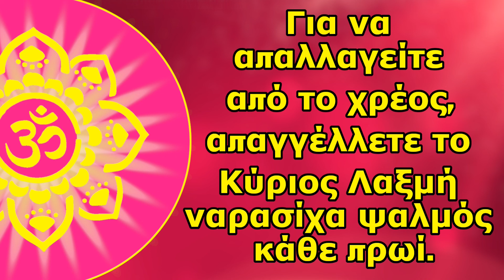Για να απαλλαγείτε από το χρέος, απαγγέλλετε το Shri Lakshmi Narasimha Stotra κάθε πρωί.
Η σημασία του Shri Lakshmi Narasimha Rinmochan Stotra βρίσκεται στους Puranas. Όποιο κι αν είναι το χρέος λόγω της συνεχούς απαγγελίας του, το άτομο απελευθερώνεται σύντομα. Αυτή η στάση πρέπει να απαγγέλλεται στο Narasimha Jayanti. Εάν υπάρχει επιθυμία για επιπλέον πλούτο, τότε τακτοποιήστε την απαγγελία αυτής της στότρας.
Μέθοδος λατρείας Stotra: -
Στον τόπο λατρείας του σπιτιού σας, απλώστε κόκκινο λευκό πανί σε ένα στύλο και τοποθετήστε το είδωλο του Λόρδου Narasimha και της θεάς Lakshmi σε αυτό. Λατρεία με όλα τα συστατικά. Χρησιμοποιήστε φρούτα, λουλούδια, Panchmeva, Kumkum Kesar, καρύδα, Akshat και Pitambar στη λατρεία του Λόρδου Narasimha. Μετά από αυτό, απαγγείλετε το Shri Lakshmi Narasimha Rinmochan Stotra

Καλώς ορίσατε στο κανάλι Mantra Power, έναν από τους καλύτερους προορισμούς για αποκλειστικό περιεχόμενο λατρείας στο YouTube. Το κανάλι μας είναι μια αποθήκη μάντρας. Με το να ψάλλεις ή να διαλογίζεσαι ξανά και ξανά, αυξάνεται η ψυχική δύναμη ενός ατόμου. Μόνο με τη δύναμη της ψυχικής δύναμης μπορεί ένα άτομο να αισθάνεται επιτυχημένο, υγιές και δυνατό. Μέσω του μάντρα, μπορούμε να κρατήσουμε το μυαλό και την καρδιά μας μακριά από κακές σκέψεις και να τις μετατρέψουμε σε νέες και καλές σκέψεις, από τις οποίες είναι σίγουρη η πρόοδος και η πρόοδός μας. Τέτοια ευεργετικά και ισχυρά μάντρα θα είναι πάντα διαθέσιμα στο κανάλι μας για την πρόοδό σας

Κάθε Πέμπτη πρωί 08:00 π.μ

Δύναμη Μάντρα